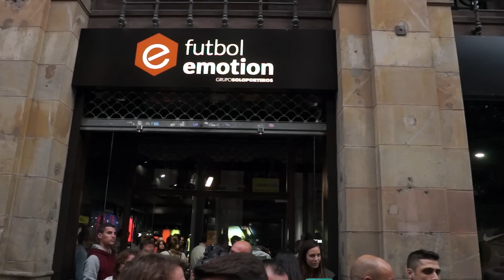Inauguración Fútbol Emotion Born-Barcelona / La tienda de fútbol más grande de Europa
El 17 de octubre de 2016 se acaba de producir uno de los puntos de inflexión en la historia de Fútbol Emotion. Hemos abierto al público nuestro mayor proyecto en años: la tienda de Barcelona El Born. LA TIENDA DE FÚTBOL MÁS GRANDE DE EUROPA.

soloporteros_portada_es